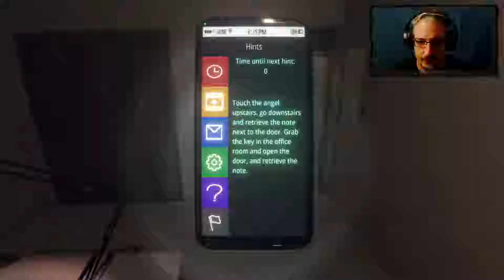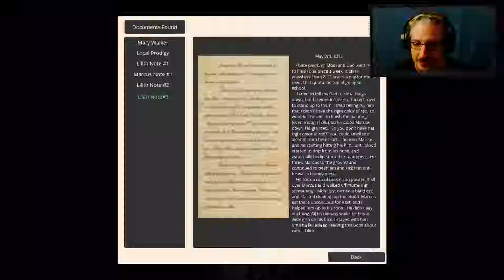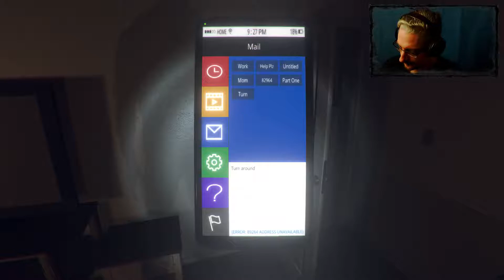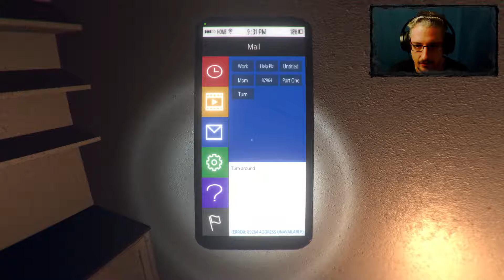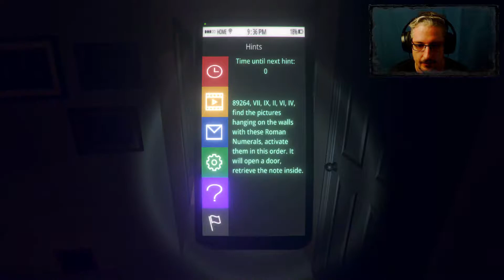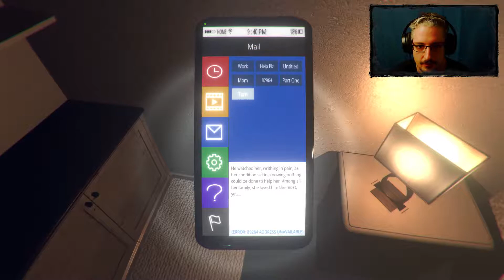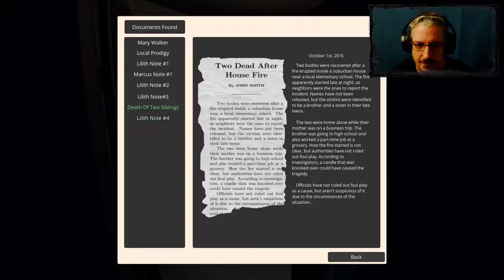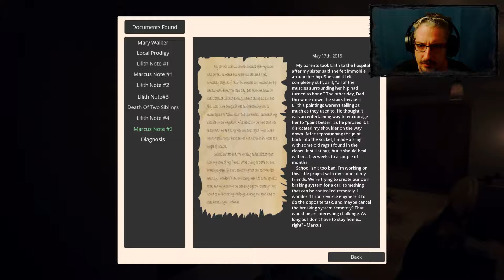THE SURVEY #03 ♦ Das blöde Bilderrätsel ♦ Let's Play | deutsch | Full HD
►Let's Play "THE SURVEY" (PC) | Kommentiertes Gameplay von Rickidicky | deutsch/german | Full HD

►Spiel-Inhalt (Story):
 Am Ende bekommt jeder, was er verdient. Die Sünden der Vergangenheit manifestieren sich immer im Geiste der Sünder. Eine Ewigkeit des Leidens erwartet uns im The Survey.

►Titel: The Survey
 Genre: Indie, Simulation
 Entwickler: Robert Gammon
 Publisher: Robert Gammon
 Veröffentlichung: 27. Okt. 2016